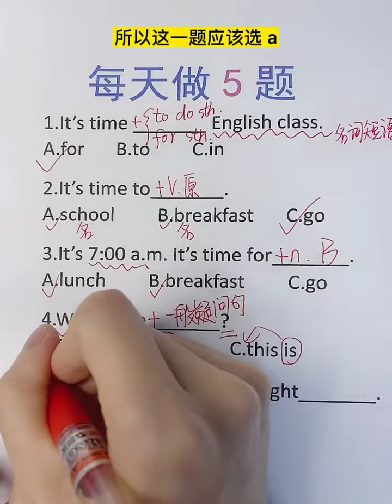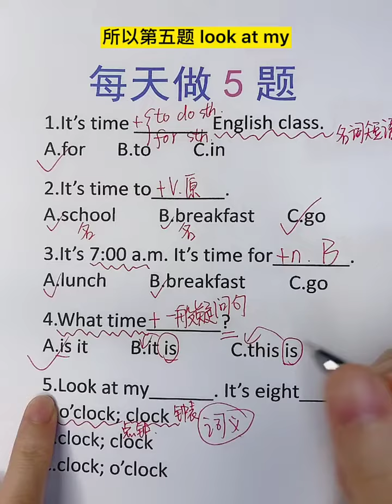108 明天做5题，英语没问题